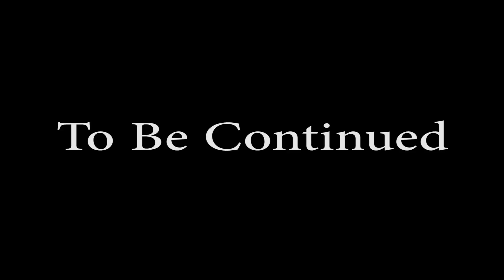Disgaea 5 [P3] Gathering of Overlords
I really enjoy this game. It's a lot of fun so far, and the battles haven't been too bad yet. I don't know about Christo yet. He's too shady right now. Red Magnus is getting better now that he's been developed a bit more. It's so anime though...I love it.